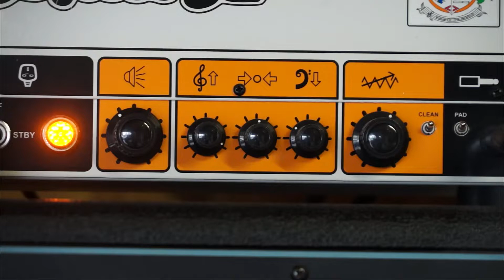Casino Night Theme (Sonic 2 Bass Cover)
Hello everyone! We have another fun (bass) cover for you guys this week, “Casino Night Theme” from Sonic The Hedgehog 2!!!

Follow the link below to get linked!